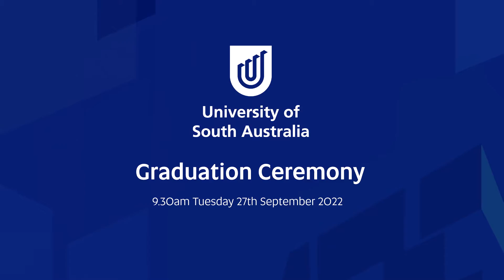Graduation ceremony 27/09/22 9:30am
Graduation ceremony
For more from University of South Australia visit: